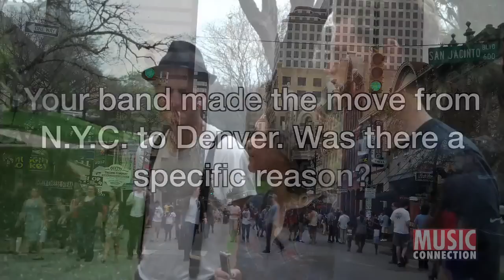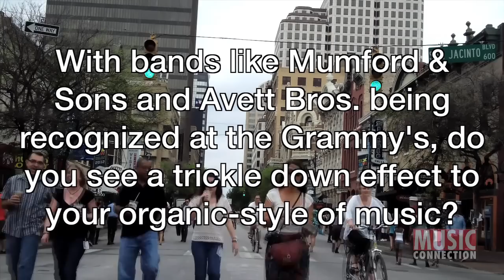The Lumineers (Exclusive Interview at SXSW Festival)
The Lumineers Exclusive interview at the 2012 SXSW Festival, Austin Texas.